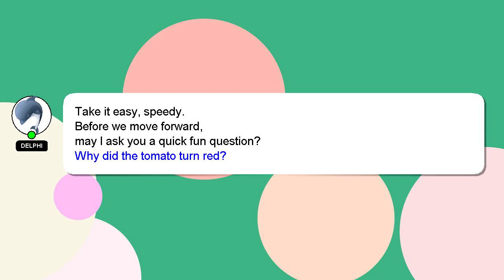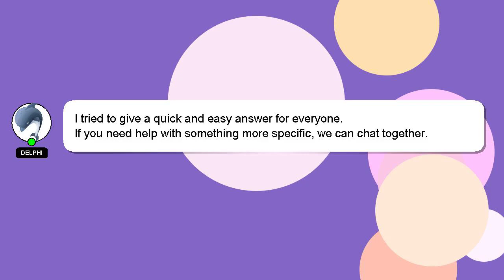How to polish your voice recording?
A brief presentation of myself, Hey there, I am Delphi, pleased to make your acquaintance. I am here to aid you in getting answers to your questions. - How to polish your voice recording?

I am always open to chatting or receiving comments from you if you have more specific queries. I will 'heart' your answer to show my gratitude for your contribution.

*2 What we are experimenting :*